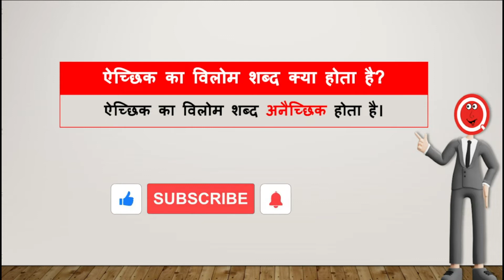ऐच्छिक का विलोम शब्द क्या होता है? | Aichhik Ka Vilom Shabd | HindiQueries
हैल्लो दोस्तों इस वीडियो में मैंने आप लोंगों को बताया है कि "ऐच्छिक का विलोम शब्द क्या होता है (Aichhik Ka Vilom Shabd Kya Hota Hai)?"

• ऐच्छिक का विलोम शब्द क्या होता है
• Aichhik Ka Vilom Shabd Kya Hota Hain
• ऐच्छिक का विलोम शब्द
• Aichhik Ka Vilom Shabd
• ऐच्छिक का विलोम शब्द क्या है
• Aichhik Ka Vilom Shabd Kya Hai
• ऐच्छिक का विलोम क्या होता है
• Aichhik Vilom In Hindi
• ऐच्छिक का विलोम शब्द क्या होगा
• Aichhik Ka Vilom Shabd Kya Hoga
• ऐच्छिक का विलोम होता है
• Aichhik Ka Vilom Kya Hota Hai
• ऐच्छिक का विलोम शब्द बताइए
• Aichhik Ka Vilom Shabd Bataiye